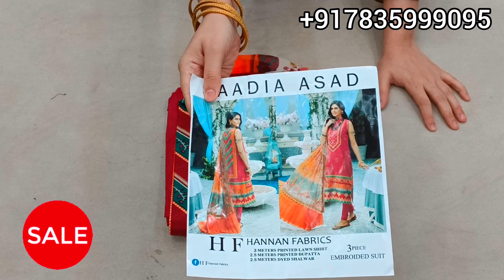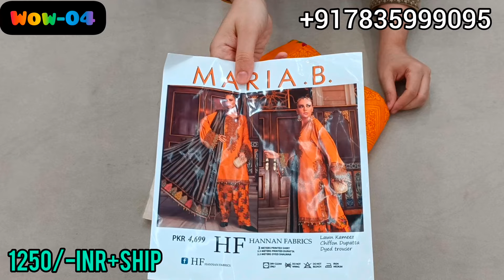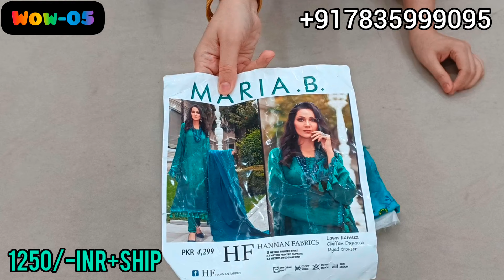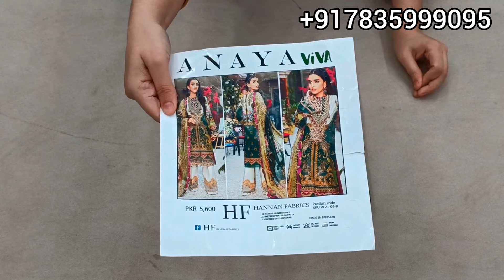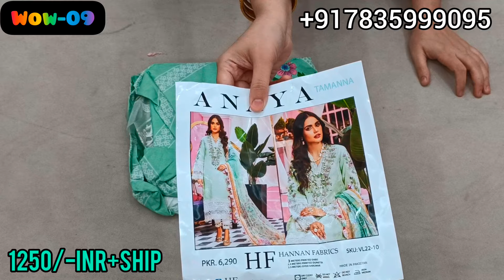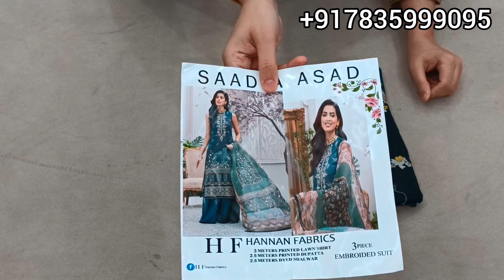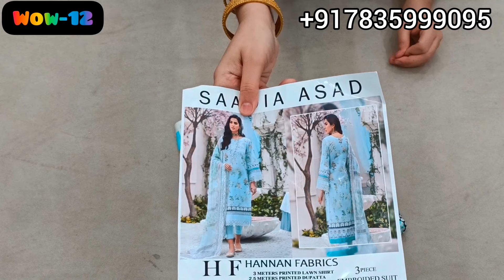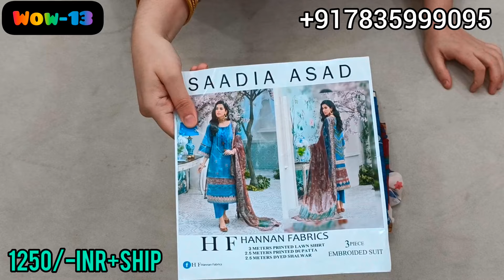Wow Collection!!Lawn EMB Suits By Hannan Fabrics!!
Hiba Closet Presents Wow Collection

Maria b
Sadia Asad
Anaya

all by Hannan Fabrics

Pakistani replicas

 Hiba's closet presents wow Collection

Original pakistani

Note-Very fine Quality 100 💯 Original MODE OF PAYMENT
PHONE PE
GPAY
PAYTM UPI
ACC TRANSFER

No cod
No exchange
No return

plz note refund and exchange will only be possible if you get the damaged product and u shoul have open parcel video for claiming any defect otherwise there will be no refund/return or exchange

Product color may slightly vary due to lights

1-2 days

5-6 Days After dispatch